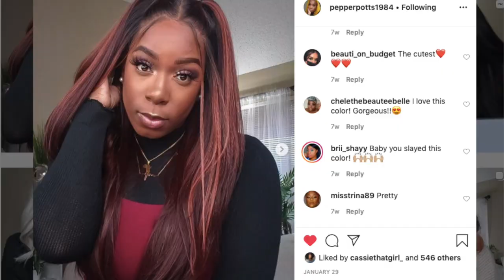THIS IS SYNTHETIC?! 😱 Outre SHANICE | BOMB $50 KINKY STRAIGHT WIG! | 2T/30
How are we feeling about this $50 kinky straight wig, y'all? I am loving Outre Shanice! It was so easy for me to apply this 13x6 frontal. Still undecided about the color, but she looks good on camera lol.

In this video, I will show 3 styles, and I will also apply heat to her to see how she looks. Be sure to watch until the end, and drop me a comment! You know I love when y'all talk to me :)

Much love,
Gwladys

 + BRAND : Outre
 + STYLE : "Shanice"
 + COLOR : 2T/30